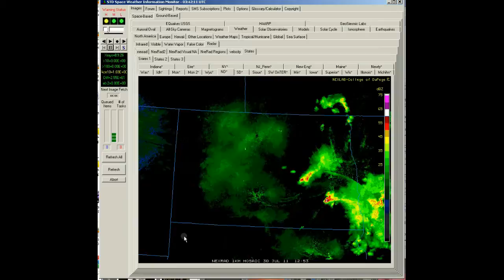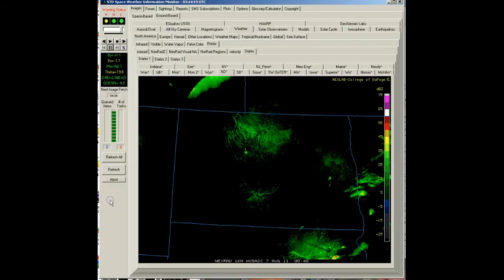NexRad II - State of SD Detail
NexRad II - State of SD Detail.avi